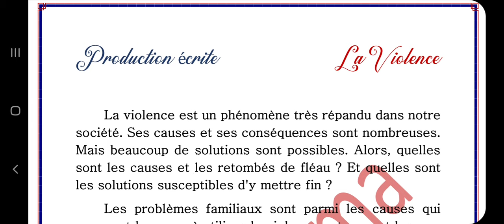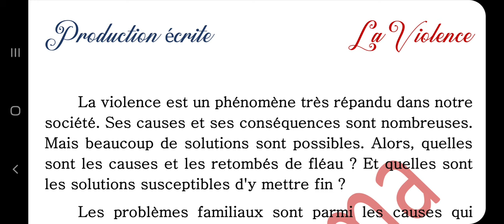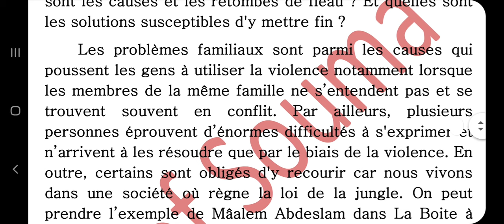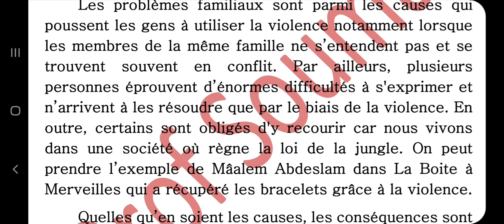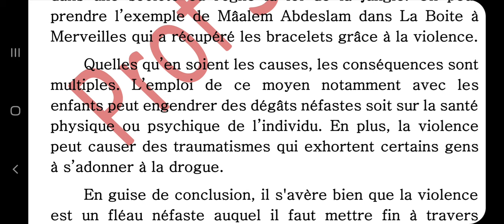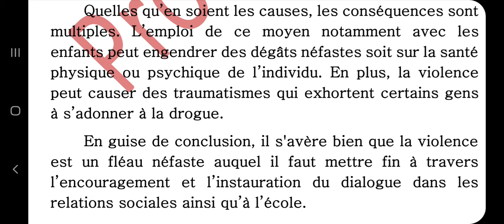موضوع جاهز حول العنف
production écrite la violence contre la femme,
production écrite la violence 1 bac,
production écrite sur la violence texte argumentatif,
production écrite sur la violence 4am,
production écrite de la violence,
production écrite sur la violence,
production écrit sur la violence,
production sur la violence,
production écrite pour la violence,
expression écrite sur la violence
la violence production écrite 1 bac,
la violence texte argumentatif,
la violence contre la femme,
la violence scolaire,
la violence scolaire production écrite,
la violence production écrite 1 bac antigone,
la violence conjugale,
la violence à l'école,
la violence antigone,
la violence au collège,
la violence a paris,
la violence a pris le pas la brigade,
la violence à l'école production écrite,
la violence à l'égard des femmes,
la violence à m'batto,
la violence à la télévision,
la violence à marseille,
la violence à pris le pas,
la violence a l'égard des femmes au maroc,
la violence basée sur le genre,
la violence baby g,
la violence basé sur le genre,
la violence symbolique bourdieu,
la violence contre la femme texte argumentatif,
la violence contre la femme production écrite,
la violence contre la femme exposé,
la violence contre les hommes,
la violence conjugale envers les femmes,
la violence contre la femme en algerie,
la violence des femmes,
la violence dans les écoles,
la violence dans l'éducation,
la violence domestique,
la violence de sidiki diabaté,
la violence des filles,
la violence documentaire,
la violence des riches,
la violence expression ecrite,
la violence exposé,
la violence en france,
la violence et la vie,
la violence et le sacré rené girard,
la violence en philosophie,
la violence economique,
la violence extrême du kangourou,
la violence éternelle,
la violence économique,
la violence éducative,
la violence freeze corleone,
la violence familiale,
la violence faite aux hommes,
la violence femme,
la violence faite aux femmes,
la violence freeze reaction,
la violence freeze corleone reaction,
la violence film complet,
la violence gynecologique,
la violence genius,
la violence gratuite,
la violence gratuite en france,
la violence en guadeloupe,
baby g la violence,
la violence hors de question,
la violence humaine,
la violence instru,
la violence iam,
la violence institutionnelle,
la violence introduction,
la violence infantile,
la violence impensable,
la violence illégitime,
la violence l'intolérance,
la violence jdg,
la violence j'ai grandi avec et ca ete comme hiver,
la violence juvenile,
la violence au japon,
j'aime la violence,
la violence kofs,
la violence la f,
la violence la f reaction,
la violence lucky nate,
la violence lim,
la violence la f instru,
la violence l'intolérance remix,
la violence la f chopped,
la violence morale,
la violence mireille mathieu,
la violence m20,
la violence marina,
la violence movez lang,
la violence michel wieviorka,
la violence milieu scolaire,
la violence morale au quotidien,
la violence n'est pas une solution c'est la solution,
la violence ne résout rien,
la violence naza,
la violence neger t,
la violence n'est pas une solution mais un problème,
la violence narrative,
la violence ne mene a rien,
la violence n'est que la force des faibles,
la violence ocho,
la violence on l'apprend deja a l'ecole,
la violence ordinaire,
la violence oui ou non,
la violence obstétricale,
la violence ordinaire dans les organisations,
la violence oui ou non. une discussion nécessaire,
la violence production écrite,
la violence plan dialectique,
la violence plan analytique,
la violence plan simple,
la violence psychologique,
la violence psychologique c'est de la violence tout court,
la violence que sais je,
la violence qu'on connait,
la violence reaction,
la violence rohff,
la violence reggae,
la violence react,
la violence religieuse,
la violence resoudre les problemes,
la violence révolutionnaire,
la violence remix,
la violence symbolique,
la violence sur la femme,
la violence sexiste,
la violence soprano,
la violence scolaire au maroc,
la violence texte argumentatif 1 bac,
la violence texte argumentatif antigone,
la violence télévisée dictée,
la violence totalitaire nicolas werth,
la violence et tout le monde s'en fout,
la violence ussar,
la violence urbaine,
la violence un mal nécessaire,
la violence urbaine josyane,
la fouine violence urbaine,
la violence l'uzine,
la violence verbale,
la violence vice du consentement,
la violence vu par jerem,
la violence verbale dans le couple,
la violence vue par manu,
la violence verbale et physique,
la violence verbale et physique en milieu scolaire,
la violence verbale à l'école,
la violence de xeu,
la violence yvon deschamps,
la violence yves michaud,
la violence yves michaud résumé,
la violence 1 bac,
la violence 2020